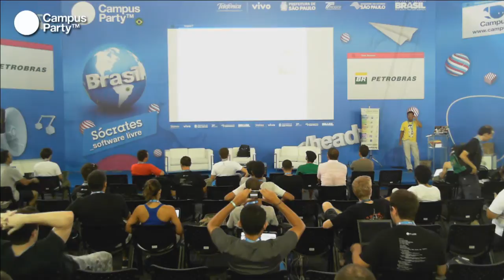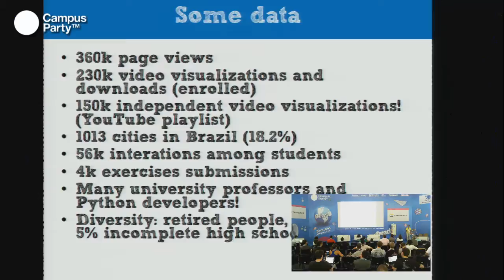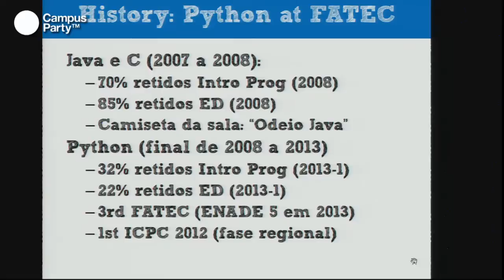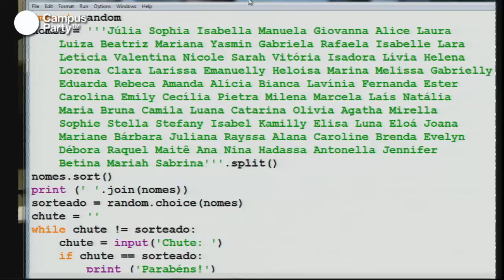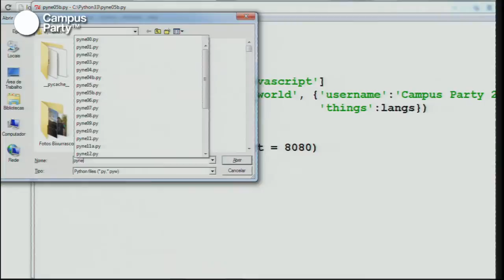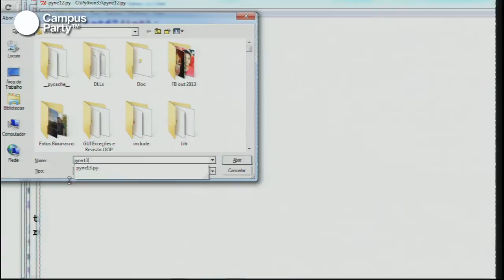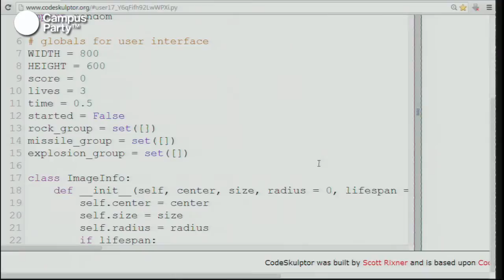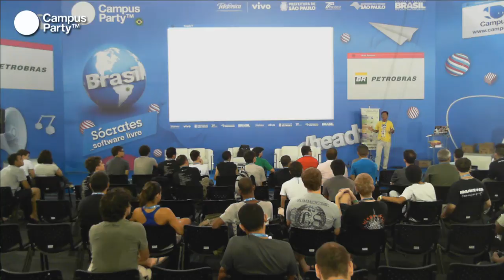CPBR7 - Python para Zumbis: primeiro MOOC brasileiro para ensino de programaçao